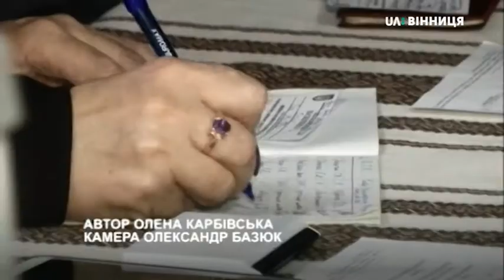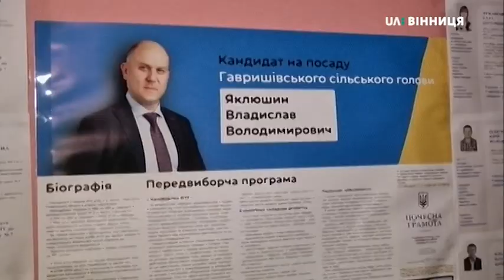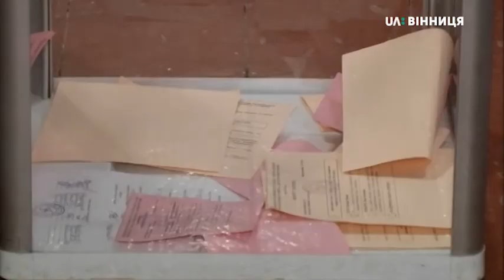23.12.2019. Новини. 17:00